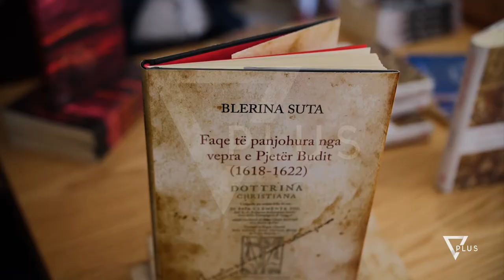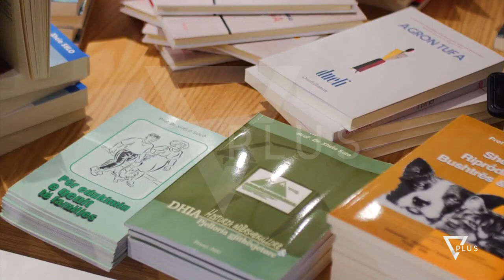Rikonstruktohet biblioteka “Misto Treska” në Tiranë - News, Lajme - Vizion Plus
Te apasionureve pas librave u shtohet nje hapesire e re leximi ne tiranë. Biblioteka “Misto Treska” ne njësinë numër 10,  vjen me një pamje te re dhe me një fond të shtuar me 500 tituj librash.“Po krijojmë hapësira që gjenerojnë energji pozitive. Në administratën e shkuar për shumë nga këto hapësira thoshin: Hë mo, bibliotekë është, kush e përdor? Pse nuk e privatizojmë, të marrim ca lekë dhe i shfrytëzojmë për bashkinë? Por, ne kemi arritur t’i mbrojmë thuajse me thonj këto hapësira publike nga privatizimi. Patjetër që duam të përdorim energji private, por pa humbur shansin ta negociojmë fort hapësirën publike në shkëmbim të çfarë mund të marrim nga privati. Ndaj, është sukses që e kemi ruajtur këtë si hapësirë apo disa hapësira të tjera të harruara më parë”, tha Veliaj.Veliaj tha se bibliotekat nuk do te jene vetëm qendra leximi por dhe hapësira për aktivitete te ndryshme kulturore.“Bashkia e Tiranës sapo ka marrë përsipër ngritjen e muzeut të Ismail Kadaresë, do të bëjmë njësoj edhe me shtëpinë e Dritëro Agollit apo me vendtakimet e shkrimtarëve të tjerë, për të emetuar vlerat tona për të ardhmen. Kjo është arsyeja pse po pastrojmë të gjitha emërtimet në Tiranë, rreth 400 prej tyre do të la.Kjo është biblioteka e trete e rikonstruktuar pas asaj ne kombinat dhe bibliotekës “Musine Kokalari”